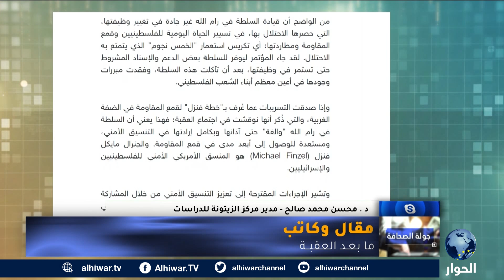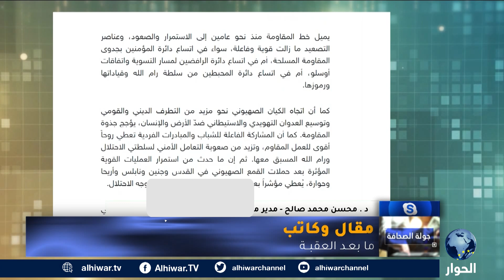أحداث ستُسقط اتفاقات قمّة العقبة بين السلطة الفلسطينية ومصر والأردن وأمريكا والاحتلال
لماذا كانت قمة العقبة قمة أمنية؟
ما الذي جمع دول عربية وأمريكا في العقبة؟
هل أعادت قمة العقبة ترتيب الأوضاع الأمنية في الداخل الفلسطيني؟

جولة الصحافة | 08 مارس 2023 | جهاد أبو العيس يحاور مدير مركز الزيتونة للدراسات، محسن محمد صالح، حول مقاله بعنوان: ما بعد العقبة.